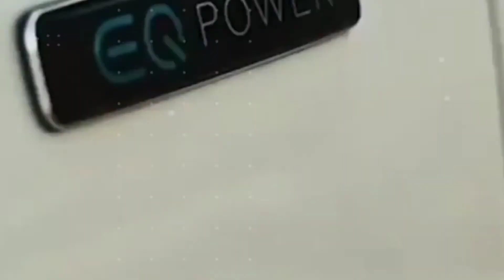आज जान लो MERCEDES के LOGO क्या मतलब होता है 🧐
hello guys.

Mercedes Benz car
Mercedes logo
fact vedio
random fact
factmotivation
car
luxurious car
cars
fact vedio
Alpha fact

Copyright act 1976 allowence is made for fair use for purposes such as critism comment news, scholarship reporting, and reasearch.fair use is a use permitted by copyright statute that might otherwise be infringing. Non profit educational or personal use tips the balance in favour of use.